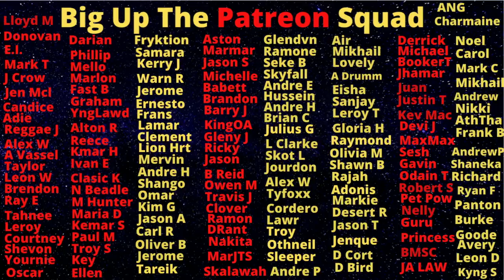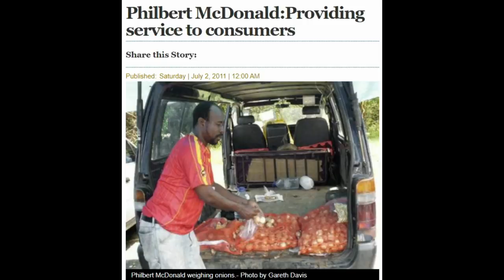Beachy Stout's Nephew Tried To Expose Him And Then This Happened